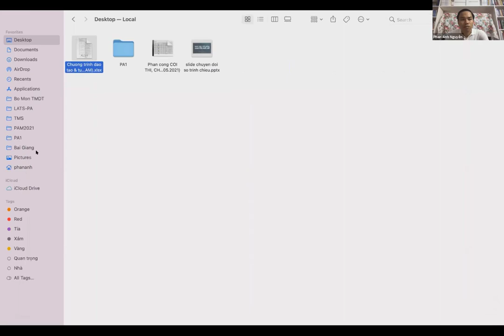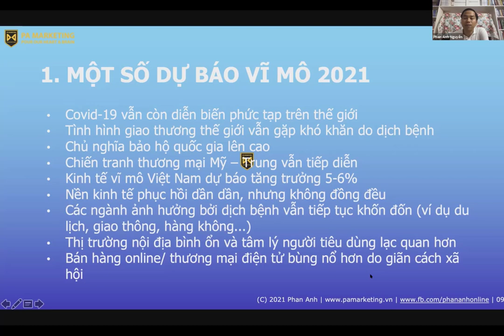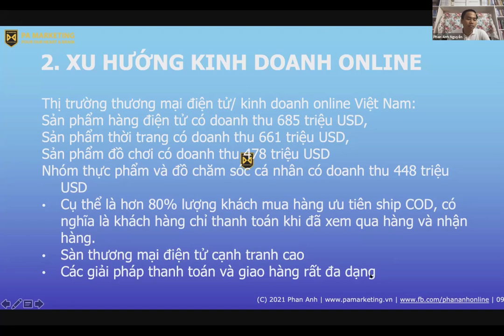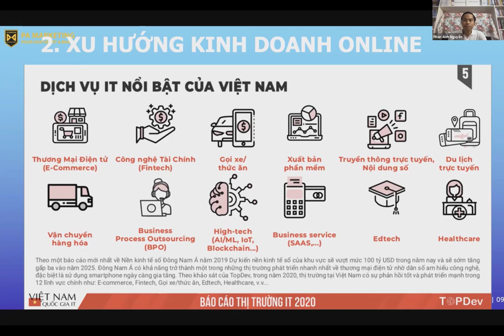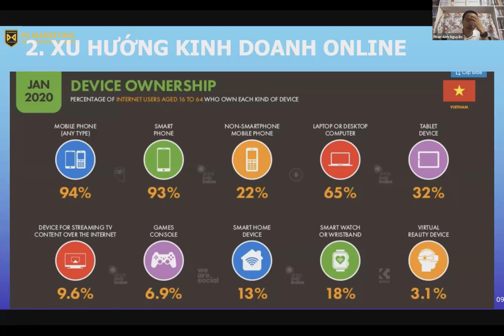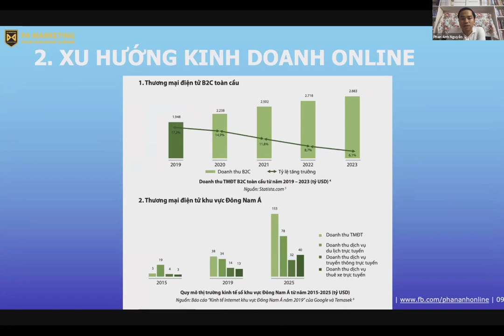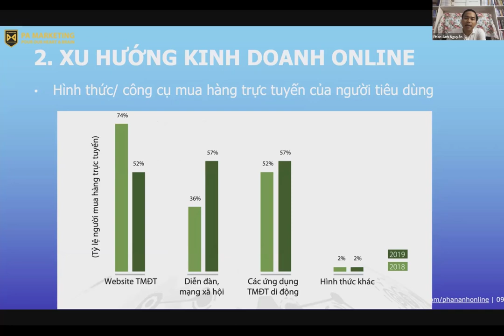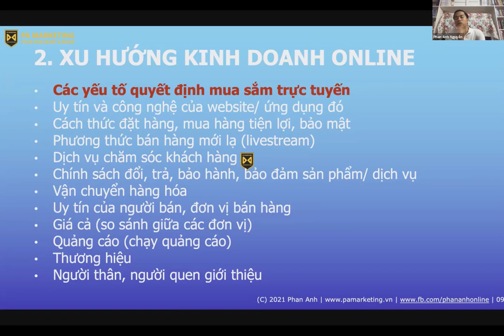Xu hướng kinh doanh online mới nhất 2022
Các Xu hướng kinh doanh online mới nhất 2022 - PAM chia sẻ bởi chuyên gia.

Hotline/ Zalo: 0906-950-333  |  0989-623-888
Trụ sở: 3A/19, 59 Lê Đức Thọ, Nam Từ Liêm, HN